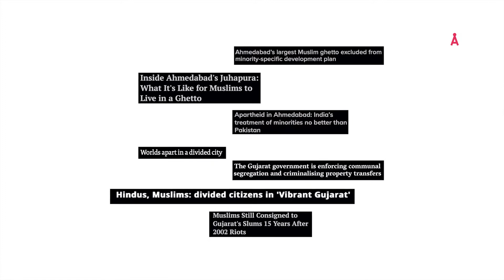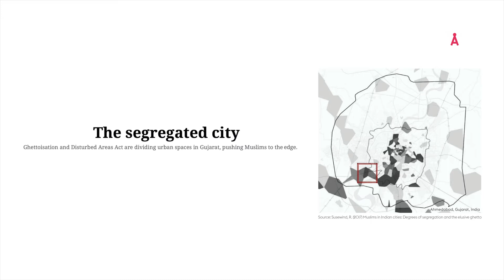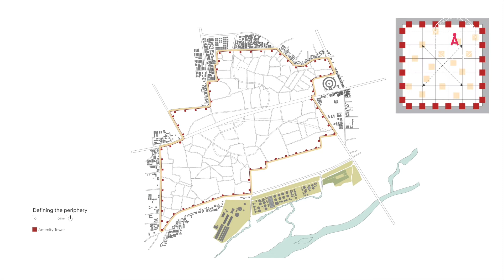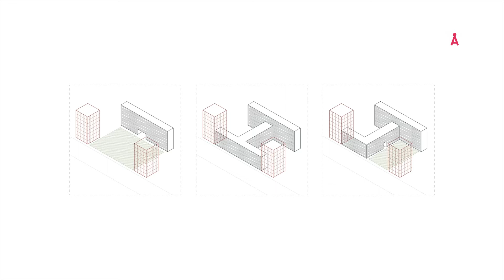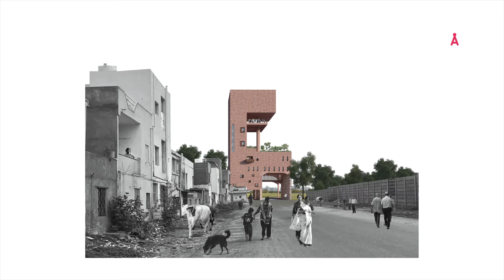Anandita Rangarajan: Hate, Space, Ghettos - A City within a city.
Anandita Ayesha Rangarajan graduated from the Kamla Raheja Vidyanidhi Institute for Architecture and Environmental Studies, Mumbai, India in February 2021 and is currently working as an independent Architect based out of Ahmedabad, India.

She worked at the Pritzker winning RCR Arquitectes, Spain in 2019. She was also a part of an exchange program with the TU Delft in 2018 that examined Housing practices in India and the Netherlands.

Troubled by the growing discrimination and social conflict in India today, she is curious about questions of power and spatial politics that influence cities. Her undergraduate thesis which deals with practices of social exclusion that have led to ghettoisation in the city of Ahmedabad, received a Design Dissertation citation at the KRVIA. She hopes to work towards building more democratic environments and inclusive spaces through the agency of architecture

She is also passionate about Bharatanatyam, an Indian classical dance form, which she has been learning for nearly 10 years and has performed at venues in Ahmedabad and Mumbai. She has recently begun training in Carnatic vocal music as well. She loves to travel and explore new cities through its local culture, architectural heritage and food.

Her project, Hate, Space and Ghettos (A city within a city) is an architectural provocation that challenges the social attitudes that lead to extreme segregation in ghettos (that can be found in many cities around the world) by speculating a more equitable future.

The project interrogates the use of boundaries as a form of exclusion and confinement in order to reimagine how the periphery of the ghetto can be used as a stimulus for inclusion, freedom and opportunity – inverting the
boundaries of a ghetto as a tool of confinement to a social tool that can bridge the divide between city and ghetto.

Hate + Space, Ghettos describes a phenomenon of social and spatial exclusion growing in cities across India today. Practices of social exclusion that have led to the formation of the largest Muslim ghetto in the country will be explored in the riot-prone city of Ahmedabad, Gujarat, India.
As a result of a series of communal riots after the 1960s, many Muslims in Ahmedabad were pushed out of the city to new ghettos at the periphery like Juhapura. Here, people from all classes and socio- economic backgrounds live together, much like the Jewish ghettos. While the ghetto faces isolation from the city, its immediate context also creates hostile conditions. In particular, along its northern edge, the Hindu community living there has built a 6m boundary wall to separate themselves from the ghetto.
The wall thus becomes a symbol of despair, a lack of identity and the inability to choose their own space for a marginalised community in the city.
What if we were to indulge in our megalomaniac love for building walls and borders within cities?
Only this time, those oppressed in the past use this as a method to create their own city within the city.
The loose edges of the ghetto are made tangible by building institutions that are shared between ghetto and city. Defining the edge like bastions of a fortification, these allow for an infill of peripheral housing to develop later. As the community moves to the peripheries, a large central park is created (as big as Central Park, NYC). This void is used for recreation, urban farming and infrastructure for self sustenance. Along edges that are hostile, a fortification gets built, while other edges may never fill the periphery between their bastions.
This thesis is a thought experiment, a provocation that challenges the social attitudes that lead to extreme segregation in cities by speculating the future of a ghetto. The boundary of the ghetto is imagined as a way of re-inventing the identity of the marginalised while creating opportunity to engage with the city. The provocation thus lies in inverting conditions of confinement, freedom and social exclusion for the ghetto. The idea of a self built, voluntary exclusionary periphery is tested through an architectural proposal. It does not advocate a definitive future- neither utopic nor dystopic, but acts as a mirror merely reflecting urban possibilities.

Anandita is part of the fifth antenna conference, a collaboration between Design Indaba and the Dutch Design Foundation, which is currently taking place as part of the Dutch Design Week in Eindhoven.